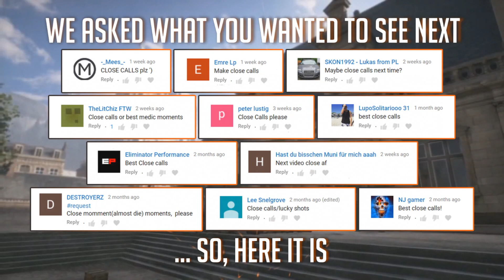THE GREATEST "THAT WAS CLOSE" MOMENTS IN BF1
Thumb: REC Filming